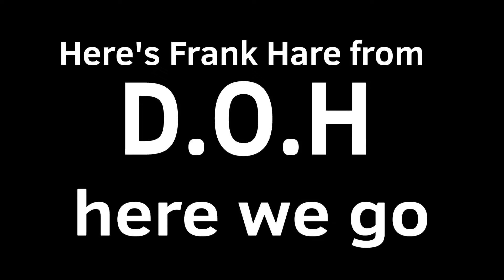Frank Hare (For Fox-Pixar Media) (SJA)